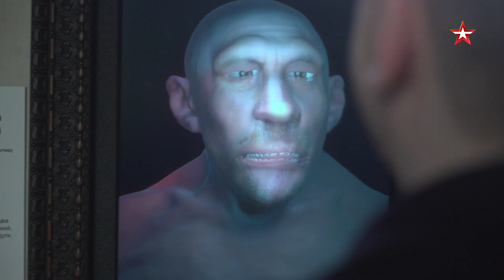УЛИКА ИЗ ПРОШЛОГО | Смотрите 2 февраля в 20:25